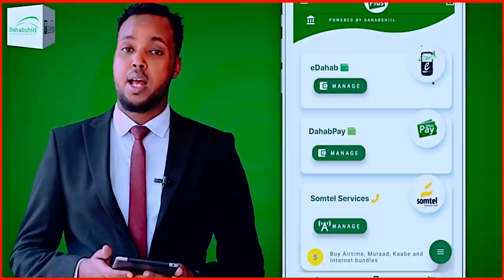Madaxwayne Sandalada Subeer Awal Nootaayo Ma Gali Karto. Odayaasha Beesha Sandalada